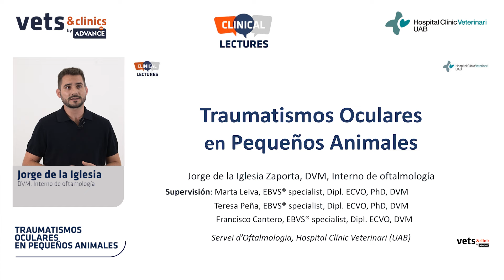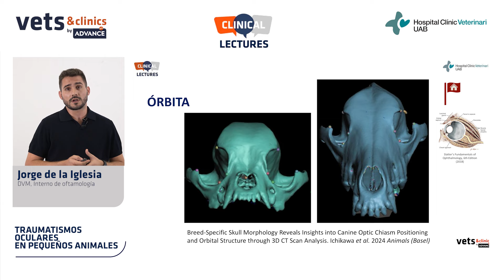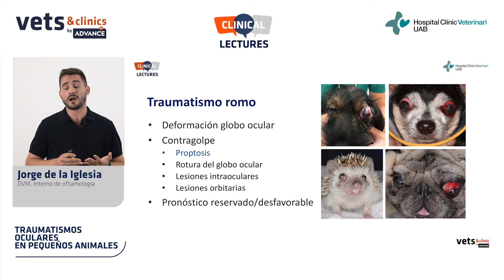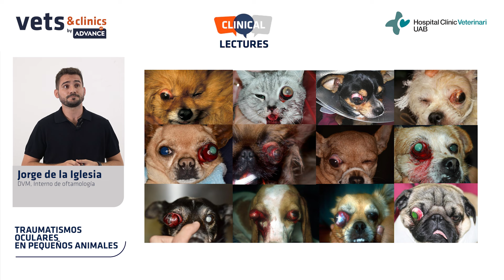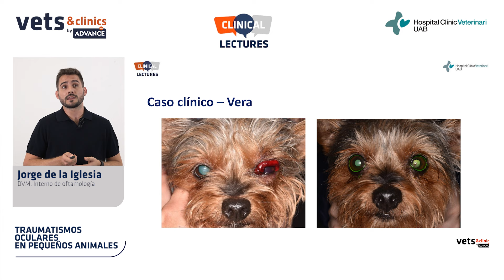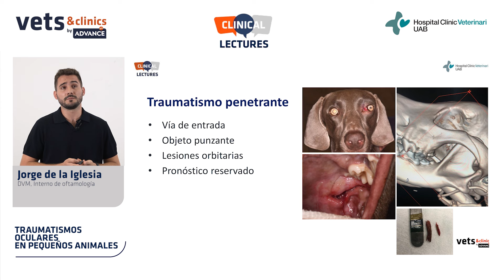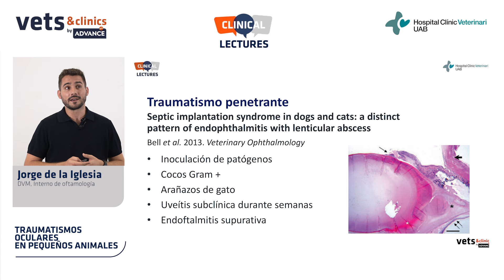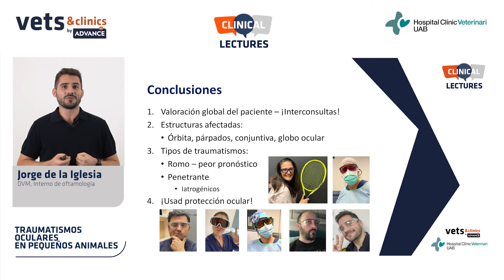51. Clips4Vets: Traumatismos oculares en pequeños animales - Jorge de la Iglesia